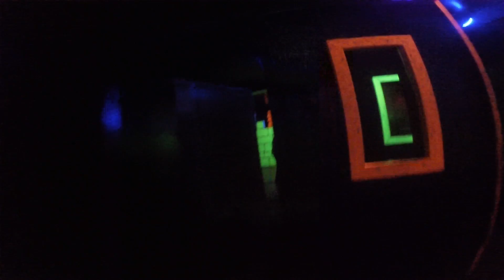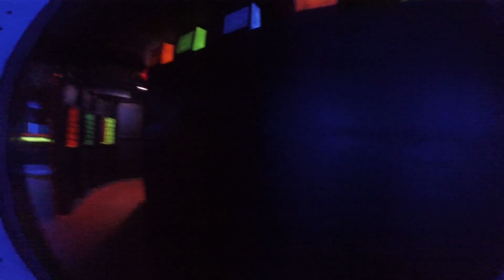Gopro#1 18-04-28 Merci Edouard, Jeremy et Carol-ann :D